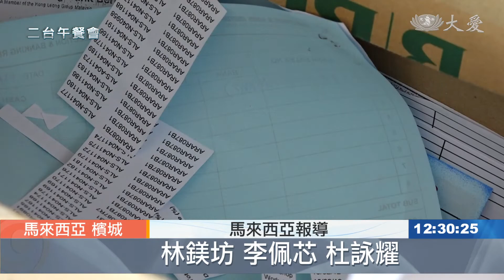銀髮生活閒不下來 安老院開闢環保站一片天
安老院在許多人的刻板印象中，是集合孤獨老人的所在地，也讓許多老人家特別抗拒。但是在「銀禧安老院」，這裡的長者都不信這套，因為他們樂在當志工，做環保，讓他們的老年生活不孤單。

安老院長者 梁韻琴：「(阿姨你現在去哪裡？) 去過環保站做工。(阿姨你每天早上都是幾點過去？) 八點，八點多。剪紙，什麼都做，我什麼都有做，幫幫忙，有時沒有人我就幫幫忙，開門、關門、澆花，還有澆外面的花，外面有種樹，慈濟有種樹，我們有種樹，我在這邊做工。」

馬來西亞檳城的銀禧安老院，希望老年人多多運動筋骨，2017年與慈濟合作，在院裡建設環保站。目前為止，每天大約有十多位，平均年齡60歲以上的長者，風雨不改地來環保站報到。

安老院行政人員 陳瑞錦：「他們也覺得，對老人院，不是說只是住在這邊，只是吃、住、睡覺，他們還是有一點貢獻，策畫這個環保站，不但給我們的老人家有精神寄託，因為他們來這邊做(志)工，會比較不會胡思亂想。」

安老院長者 梁韻琴：「(做這個環保志工的感覺怎樣？) 開心，有朋友講話，有時候也開開玩笑這樣。」

安老院行政人員 陳瑞錦：「歡喜受歡喜做，我們不用叫他們的，他們自動的。」

再老也能當志工！這位94歲的阿嬤，步履蹣跚，仍然天天堅持，以菜籃車當助力，到環保站幫忙。

安老院長者 黃亞蘭：「剛剛建(環保站)的時候，我就來到現在了，不知道多久了，我忘記了，好像我吃飽了，我自己有空我就來，好像運動，運動這樣，做多做少都沒有關係，現在每天，我一天過一天，感覺很好，我很喜歡做。」

林鎂坊 李佩芯 杜詠耀 馬來西亞報導